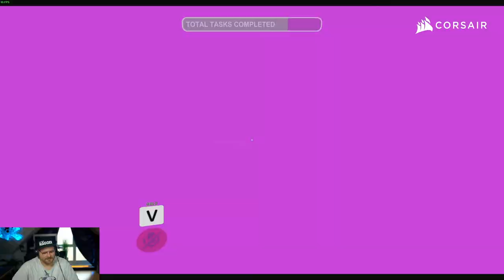ER erzählt UNS die ganze GESCHICHTE! | AMONG US | VRCHAT